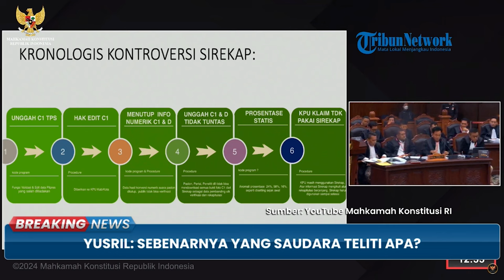Yusril 'Bantai' Ahli TI di Sidang PHPU soal Kejanggalan Sirekap: Sebenarnya yang Saudara Teliti Apa?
TRIBUN-VIDEO.COM - Tim hukum Prabowo-Gibran, Yusril Ihza Mahendra melontarkan pertanyaan tajam ke ahli yang dihadirkan kubu Ganjar-Mahfud, Dosen TI Universitas Pasundan, Leony Lidya dalam sidang lanjutan sengketa hasil Pilpres 2024 di Mahkamah Konstitusi, Selasa (2/4/2024).

Yusril mempertanyakan apa yang ditelisi Leony soal saksi bisu Sirekap.

Bahkan ia menyinggung latarbelakang ahli yaitu sebagai programer dan memahami software.

"Saya baca judul presentasi saudara ini 'Sirekap Saksi Bisu Kejahatan Pemilu 2024'. Sebenarnya yang sudara teliti apa? Software-nya, sistemnya saja dan pada kesimpulan ini punya potensi disalah gunakan untuk kejahatan" ujar Yusril, Selasa.

"Atau saudara ahli betul-betul meneliti Sirekap ini, memasukan data dari awal sampai akhirnya, dan ahli bisa membuktikan secara empiris kejahatan itu memang terjadi sesuai dengan judul yang sudara buat?" lanjutnya.

Yusril pun kembali bertanya sebenarnya apa yang Leony sedang teliti.